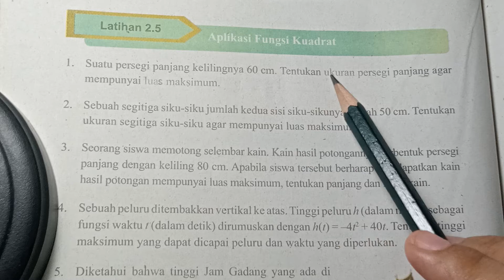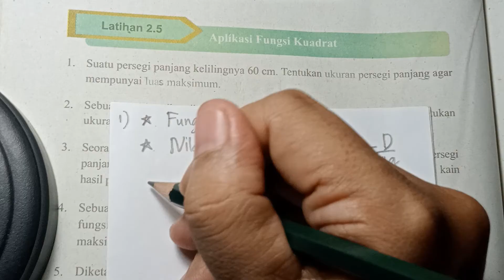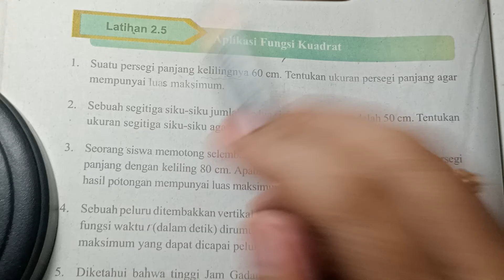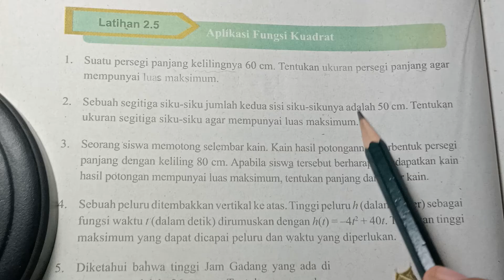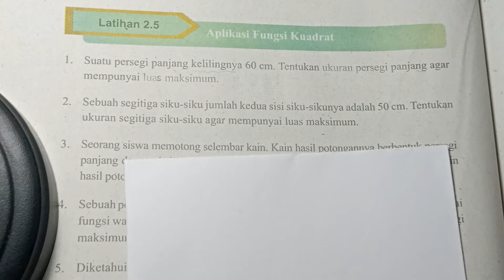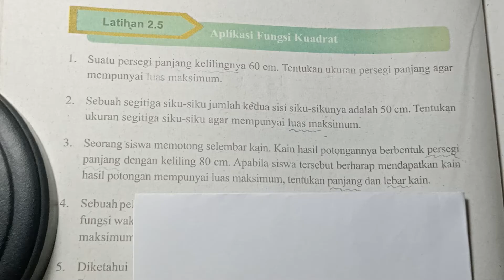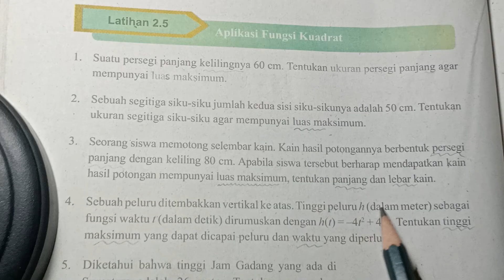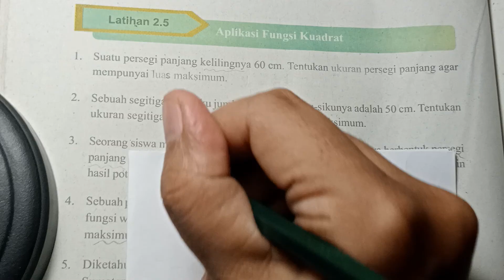Kelas 9, Halaman 126, Nomor 1,2,3,4